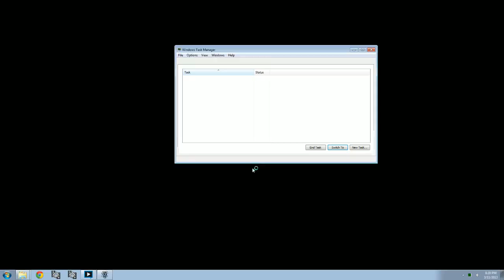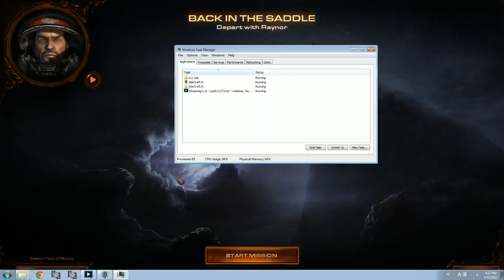SC2 Heart of the Swarm 001 - Brutal Campaign - Reacquainted With Old Friends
If you want to buy Heart of the Swarm,
Or if Amazon is better for you